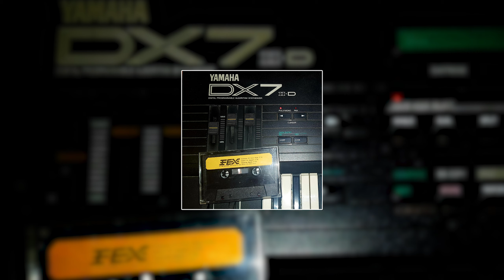FEX - Subways Of Your Mind [+6dB]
♪ for our Discord music bot ♪

Song : Subways Of Your Mind
Artist : FEX
Album : FEX DEMO
Year : 1983

this cool song has an interesting history.

Pictures from u/Comfortable_Glow